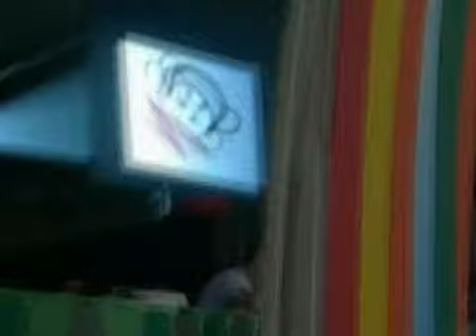Erick Morillo, Josh Wink & Dj Simi- Metropolis-31/10/2005 Angels Of Love